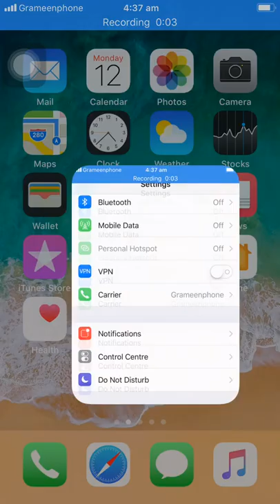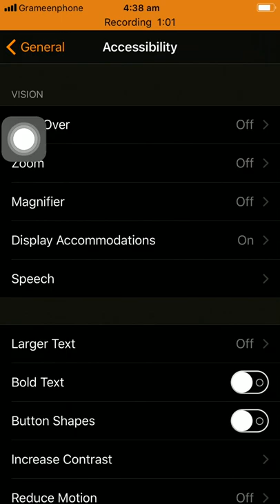iOS 11 Beta iPhone 6S Plus Review!! Dark Mode!!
this is ios 11 installed in my iphone 6s plus..
a